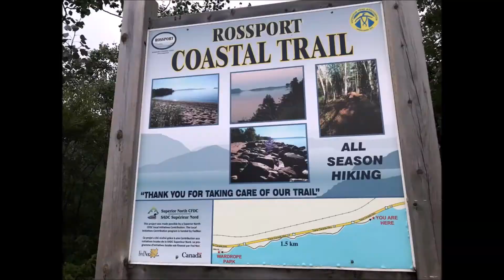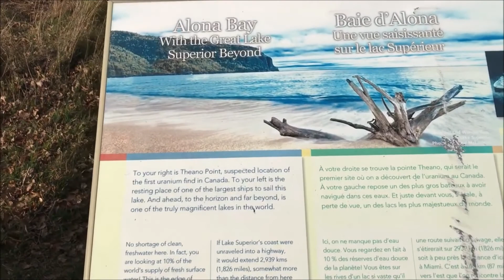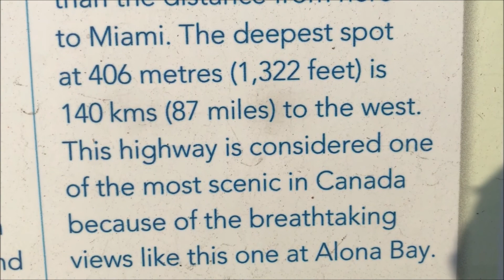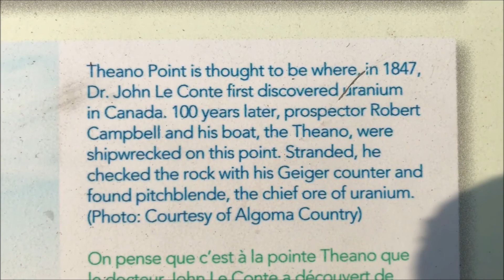Rock hounding Alona Bay, Ontario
Beautiful Alona Bay, situated between Sault Ste. Marie, and Wawa. There's a place to pull off of the highway and enjoy the beautiful view. Stay to the end of the video to find out more about the area.